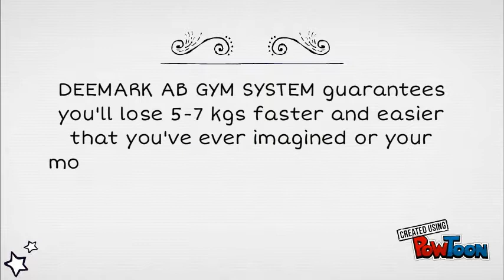AB Gym System | Deemark AB Gym System | Ab Workout System | Abs Exercise Machines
AB Gym System - Buy Deemark AB Gym System,Abs Exercise Machines,AB Abdominal Workout System from largest online store of Health Products & Fitness Equipment in India.Call Us @ 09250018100, 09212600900-- Created using PowToon -- Free sign up -- Create animated videos and animated presentations for free.  PowToon is a free tool that allows you to develop cool animated clips and animated presentations for your website, office meeting, sales pitch, nonprofit fundraiser, product launch, video resume, or anything else you could use an animated explainer video. PowToon's animation templates help you create animated presentations and animated explainer videos from scratch.  Anyone can produce awesome animations quickly with PowToon, without the cost or hassle other professional animation services require.